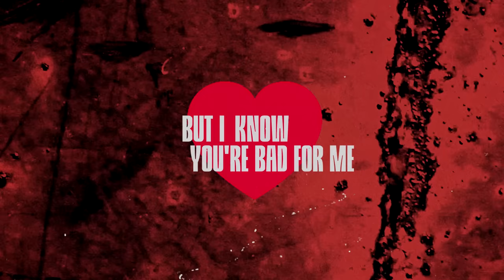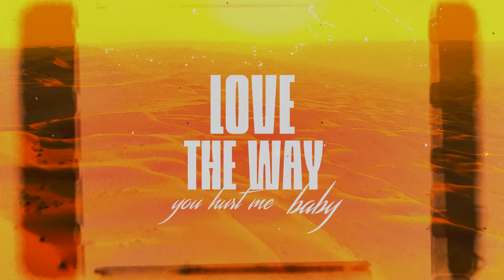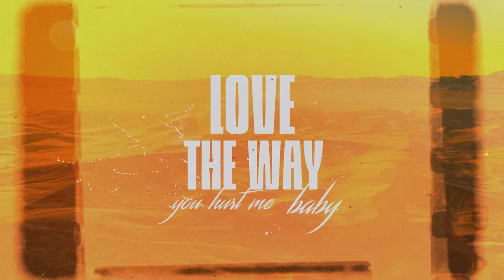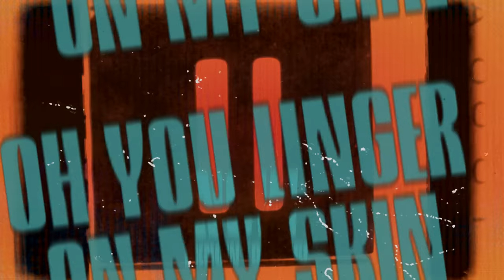FAISAL - 'HURT ME' (official lyric video)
FAISAL’s New Single “HURT ME” 🏜️

Release on
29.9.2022.THURSDAY , 12PM (GMT+3) 5AM (EST)

Listen to ‘HURT ME’ on all streaming platforms now!! 🚩🚩

Written by: Faisal Alharthi & Madelein Chea
Produced & mixed by: Joey Parki